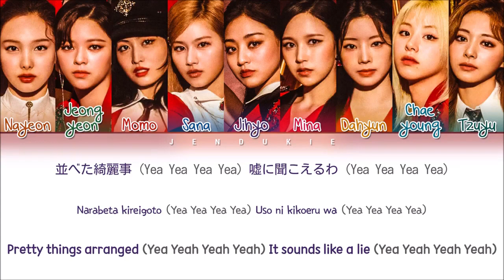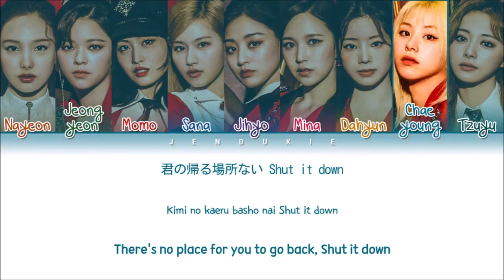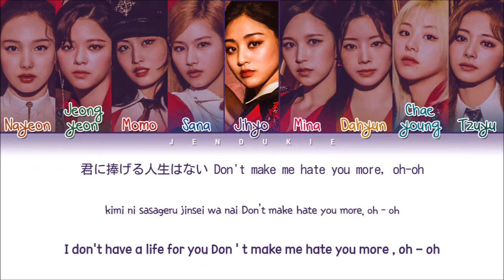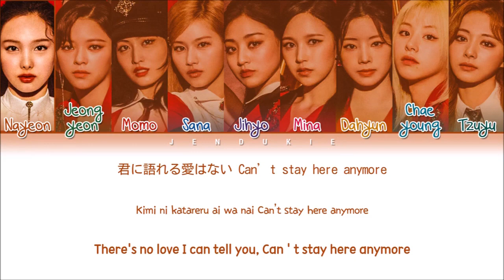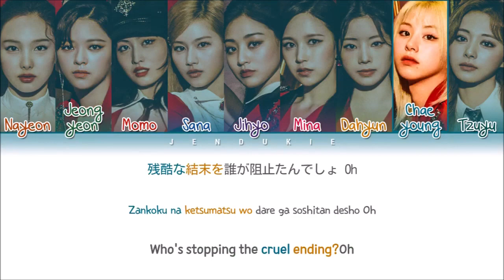TWICE (トゥワイス) - Perfect World (1 Hour) Lyrics | 1時間